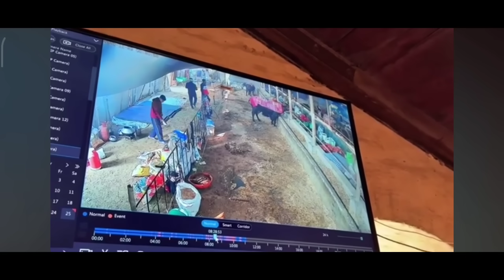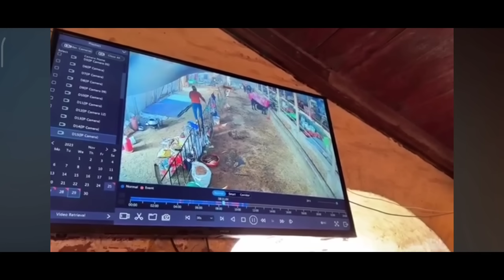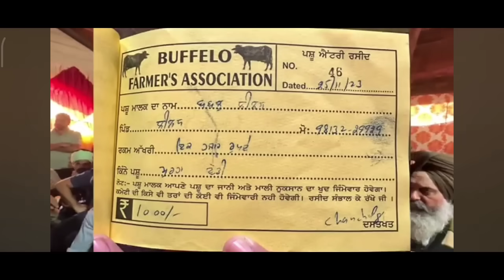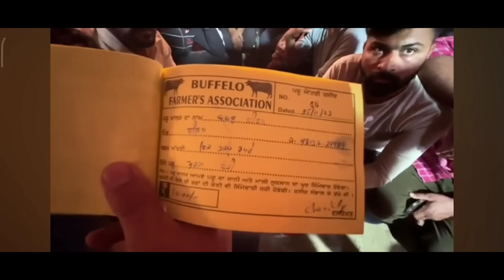BFA ਮੇਲਾ ਧਨੌਲਾ ਕਮੇਟੀ ਨੇ Boostin ਟੀਕਾ ਲਾਉਂਦਾ ਬੰਦਾ ਫੜਿਆ। ਸਾਰੀ ਘਟਨਾ ਕੈਮਰੇ ਚ ਕੈਦ। ਵੇਖੋ ਵੀਡੀਉ ਕੌਣ ਸੀ।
bfa
bfa mela
bfa mela dhanaula
bfa dhanaula
bfa dhanaula mela
mela dhanaula
mela bfa
mela bfa dhanaula
mela dhanaula bfa
bfa mela dhanaula mandi
bfa mela dhanaula pashu mandi
dhanaula pashu mandi mela
dhanaula pashu mandi bfa
dhanaula pashu mandi bfa mela
dhanaula
dhanaula pashu mandi
bfa mela dhanaula punjab
bfa mela punjab
dhanaula mela punjab
dhanaula pashu mela
dhanaula pashu mela punjab
bfa mela 2023
bfa mela dhanaula 2023
bfa dhanaula 2023
bfa dhanaula mela 2023
bfa dhanaula pashu mela 2023
bfa mela competition
bfa mela dhanaula Competition 2023
dhanaula pashu mela 2023
dhanaula mela 2023
dhanaula bfa mela 2023
bfa mela live
bfa mela dhanaula live
bfa dhanaula mela live
bfa dhanaula pashu mela live
bfa dhanaula pashu mandi mela live
Boostin
boostin
Boostin injection